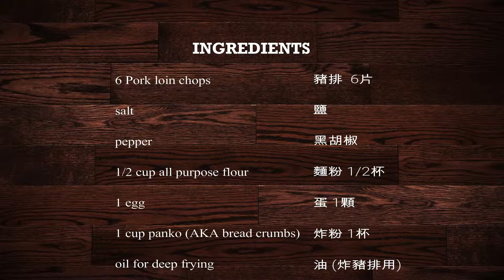Japanese Deep-Fried Pork Cutlet 日式炸豬排 (Tonkatsu)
[Jenn's Ordinary Kitchen - Jenn's 平凡廚房]

I don't have high end ingredients, no fancy tools, just regular day to day home recipes. Join me for a simple cooking life!

我沒有高級的食材，沒有複雜的器具，就是普通家庭的早中晚餐加點心．和我一起做簡單的食譜吧!